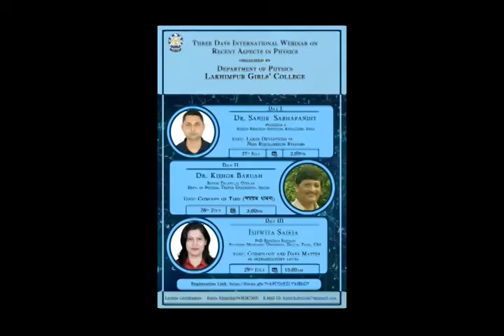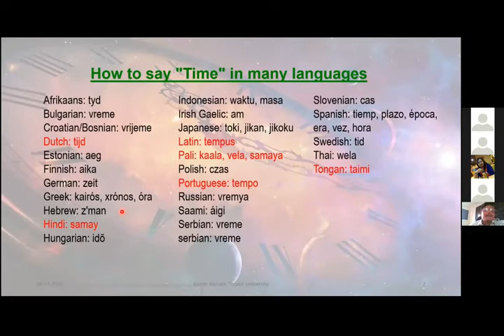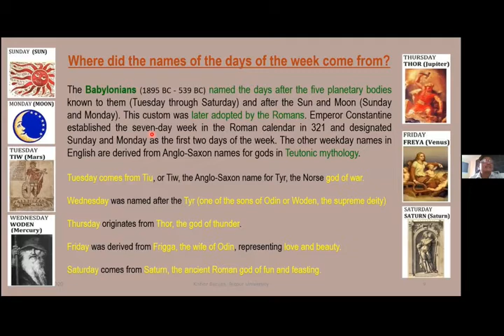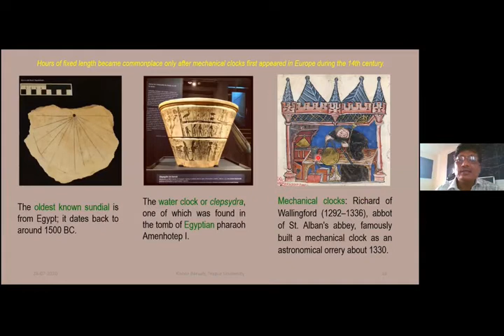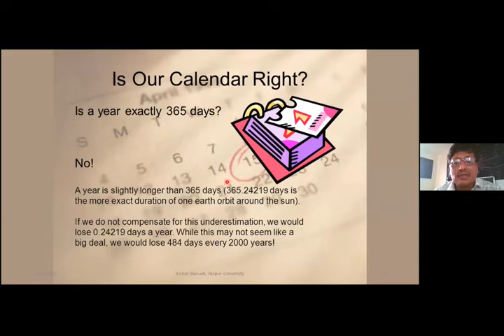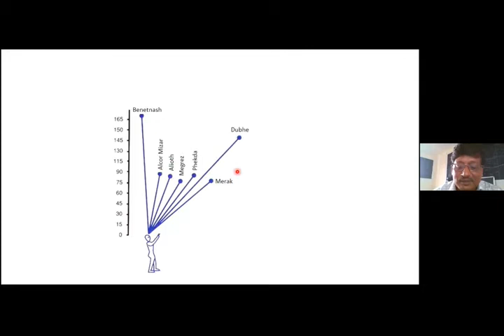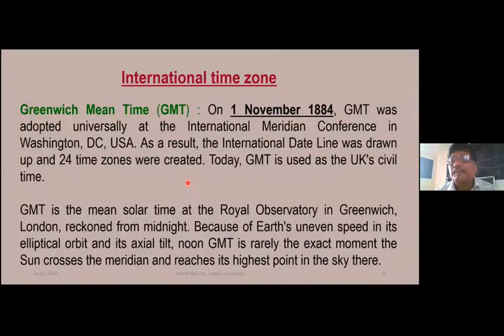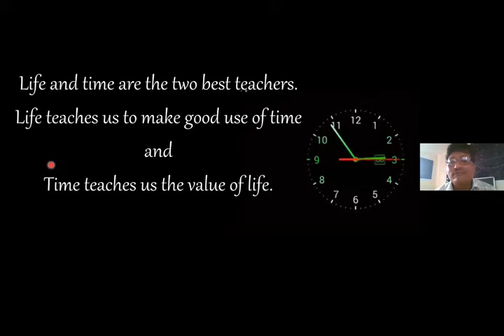"Concept of Time" (Day 2)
"Concept of Time" - is Day 2 lecture of the Three Days International Webinar on Recent Aspects in Physics organised by the Department of Physics, Lakhimpur Girls' College on 28th July 2020.
The speaker and resource person of the topics, Dr. Kishor Baruah, Senior Technical Officer, Department of Physics, Tezpur University, India has given a very informative and an eye-opener session on the topic. He had also responded to many of his questioners.